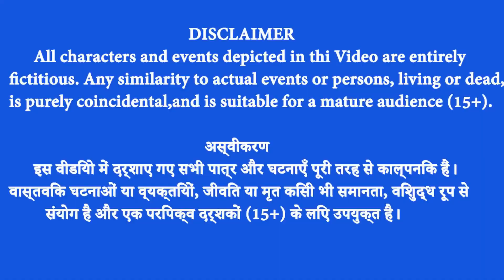अनाथ रंगीन शेर बना जंगल का राजा अनाथ का पुनर्जन्म और सफेद शेर बना अपने भाई का हत्यारा hindi story